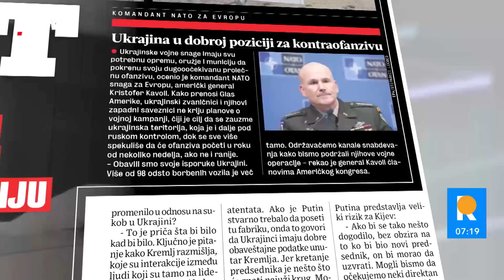"UKRAJINI JE STIGLO MOĆNO SREDSTVO ZA ODBRANU" Šormaz: Na 1 ukrajinskog, padaće 5 ruskih vojnika